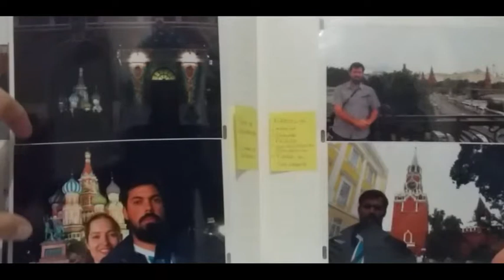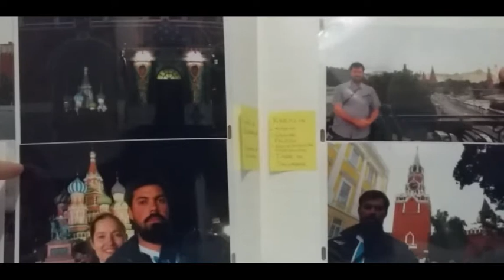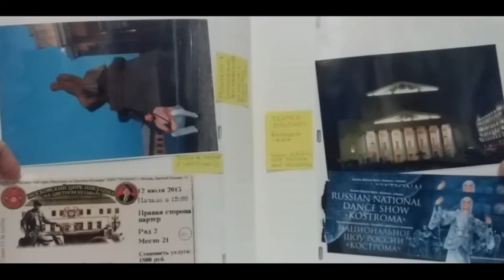🇷🇺Turismo na Rússia - Moscou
Passeio pelos pontos turísticos de Moscou, capital da Rússia